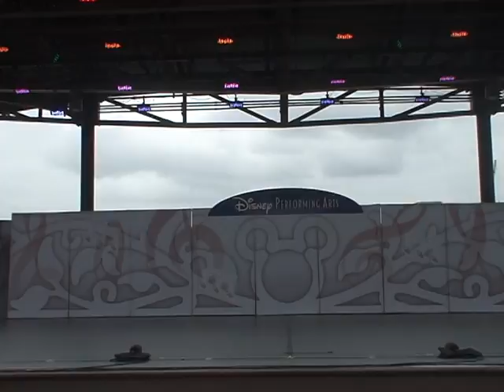Center Stage 2012 - 5